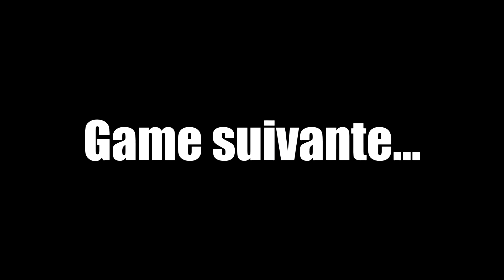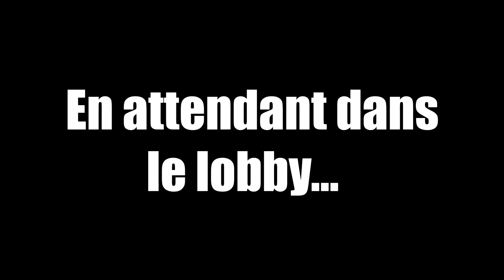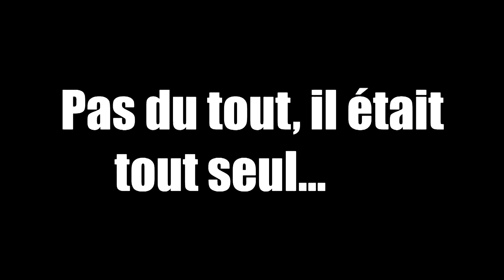DES GOURDASSES PARTOUT | Fortnite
Après la maj sur Fortnite de la "gourde du brave" j'ai retenté ma chance sur le jeu, LE JOUEUUUUR FRANÇAAAAAIIIIIIIS peut-il le faire ?

Jacques Ouzi / FORTNITE / FR/HD 1080p/60 / Maj gourde du brave

► Vous pouvez me soutenir avec un simple pouce en l'air ;)

Bon visionnage !